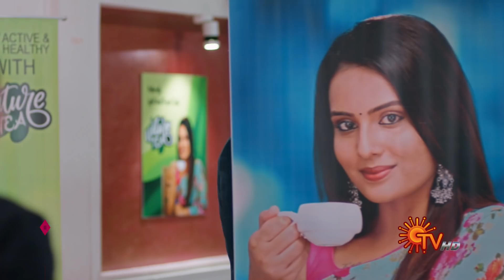Sundari - Ep 14 | 09 March 2021 | Sun TV Serial | Tamil Serial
Watch the latest Episode of popular Tamil Serial Sundari that airs on Sun TV.

Watch your favorite serials Free on Sun NXT, immediately after TV. Offer Valid till 25th Mar 2021